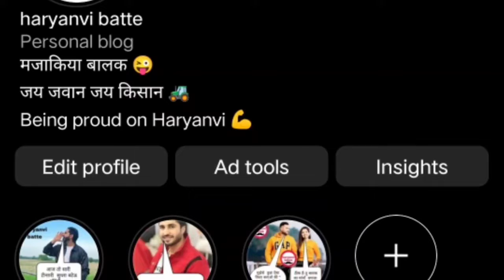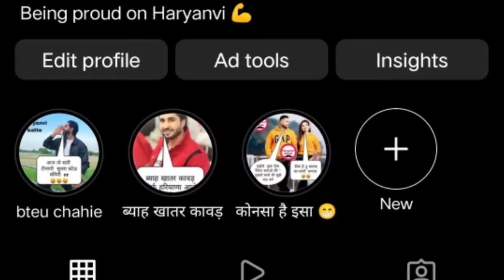second hand tractor sale part 36